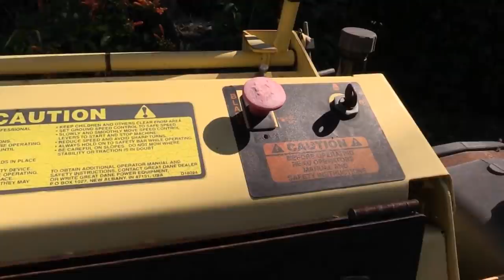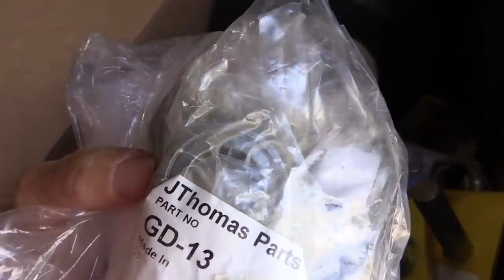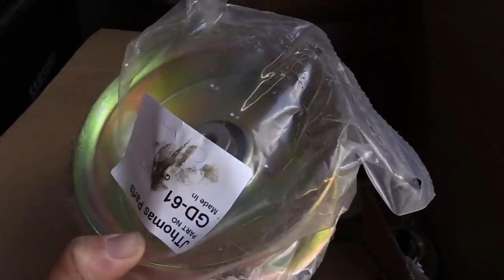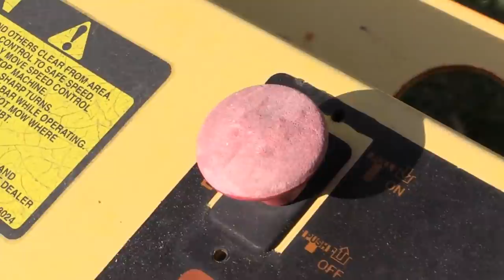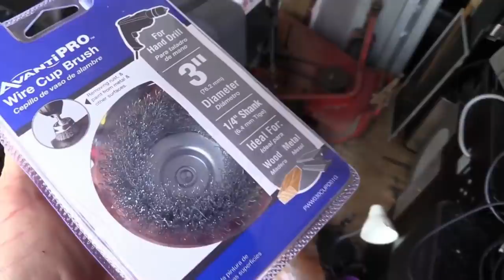Great Dane Super Surfer restoration start to finish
This video is a compilation of all the restoration vlogs that I made on the Great Dane Super Surfer restoration a few years ago. Many people comment that my Great Dane is in really good shape. I just wanted to share why it is in such good condition.